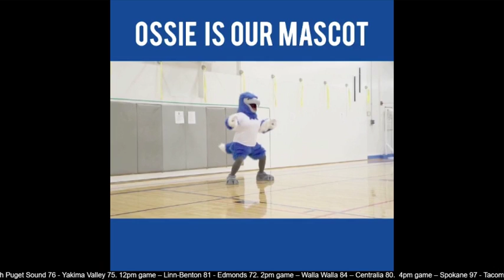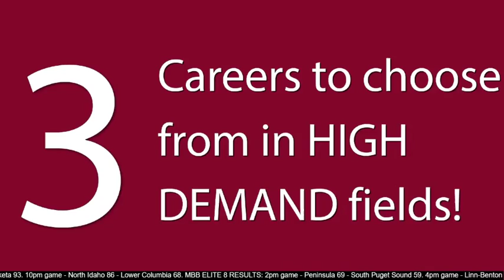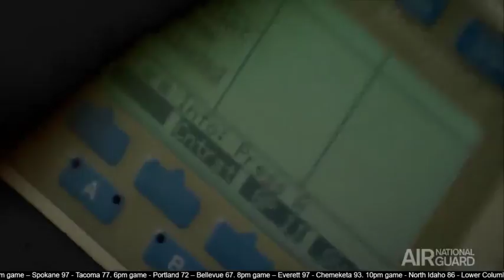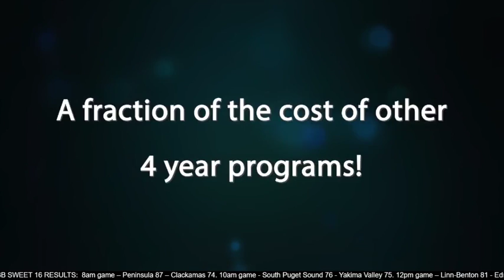PORTLAND (S#1) SPOKANE (E#2) Men's College Basketball